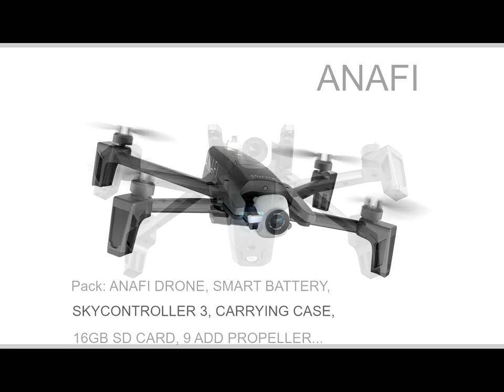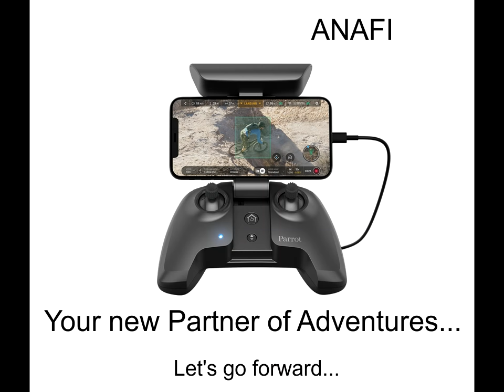Parrot Anafi 4K Drone - Parrot announced the newest device - Anytime, Anywhere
"ANAFI is the new generation of drone.

It is the ideal go-to solution to film stunning high-quality videos and take outstanding photos, capturing the best moments of your everyday life.

• The flying 4K HDR camera boasts exclusive video and photo shooting capabilities thanks to its unique 180° tilt gimbal and up to 2.8X lossless zoom.

• Its ultra-compact foldable form means you can take this Parrot drone with you anytime, anywhere.

• Quiet and resitant to extreme weather conditions, ANAFI has a 25 minute flight time with advanced performances.

• Thanks to ANAFI's embedded Artificial Intelligence, take advantage of its automated flight modes to capture spectacular shots.

ANAFI is the first drone to feature a 180° tilt gimbal, capturing unprecedented shots from inimitable angles, up to 2.8X lossless zoom to visualize details clearly and 3-axis image stabilization to shoot ultra-stable videos and photos.

Photography is a walk in the park with ANAFI. Capture professional quality photos of every moment, as each instant is exceptional.

To make sure each snapshot vibrates with life, ANAFI is equipped with advanced technology and features."